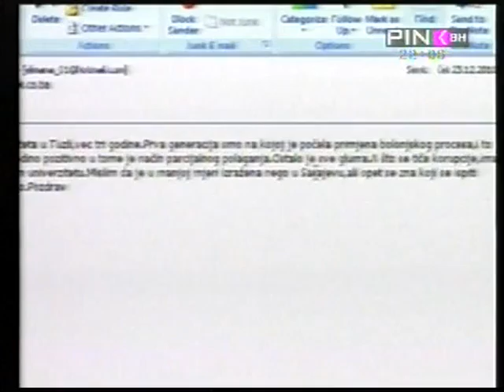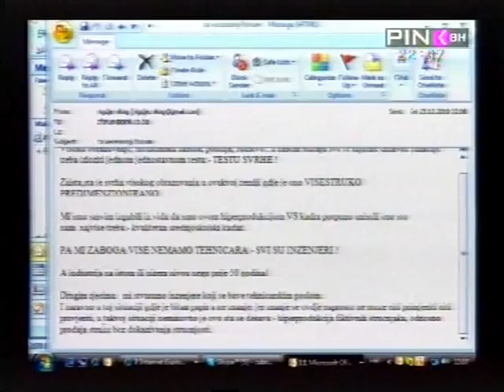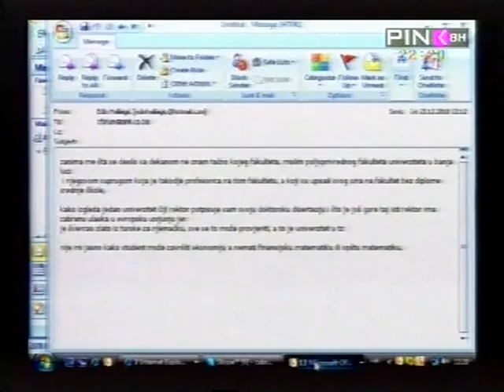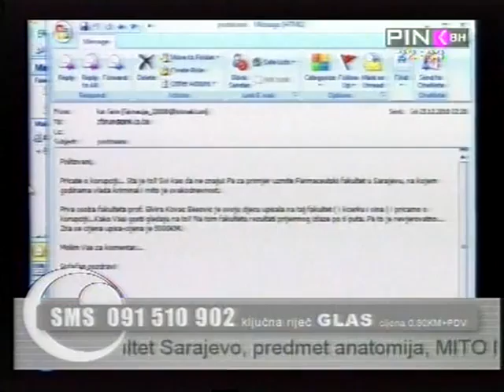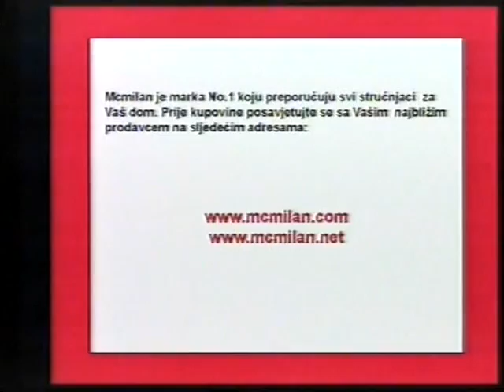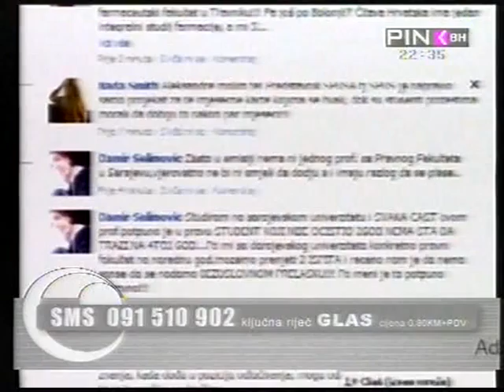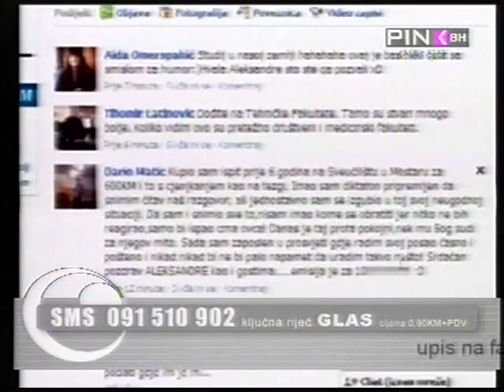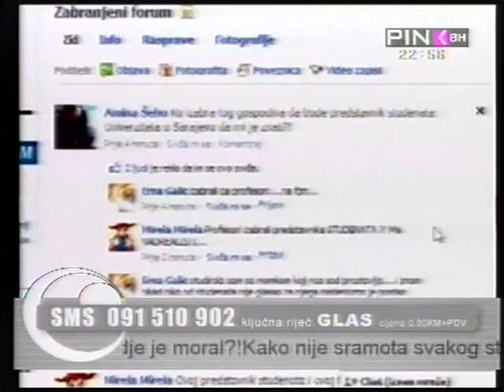VTS 01 2